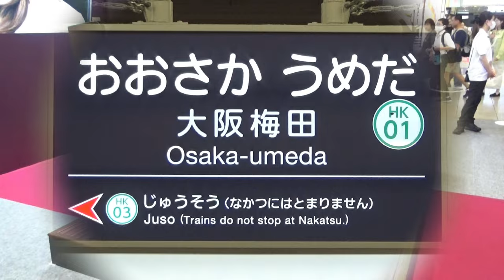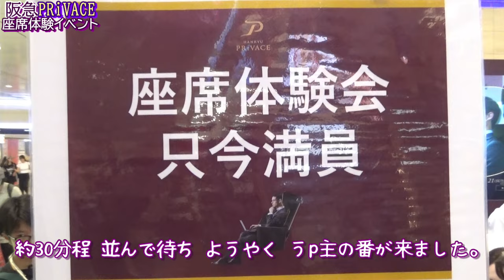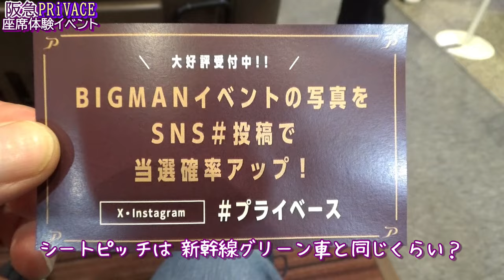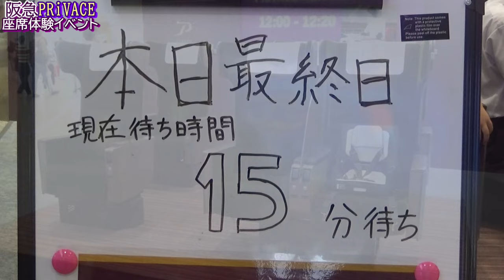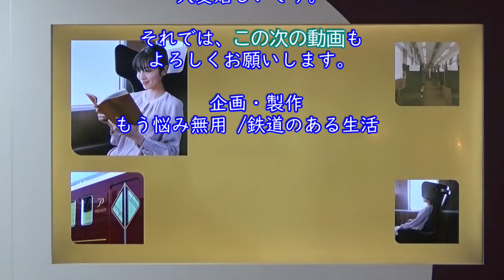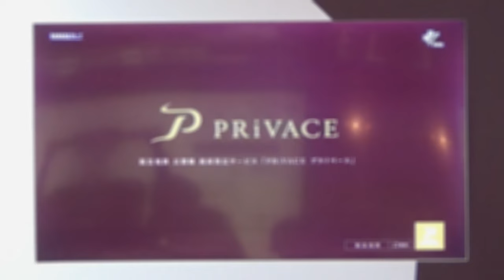【プライベース】大阪梅田駅 座席体験イベント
大阪梅田駅「BIGMAN 前広場」イベント
場所：大阪梅田駅１階改札外コンコース
期間：6月16日(日)～23日(日) 合計8日間
時間：11:00～19:00 (予定)

京都河原町ガーデン「EDION 京都四条河原町店 1階入り口前」イベント
場所：EDION 京都四条河原町店 １階入り口前
期間：6月28日(金)～30日(日)、7月5日(金)～7日(日) 合計6日間
時間：10:00～18:00 (予定)

※ 6月28日(金)・7月5日(金)は 11:00～19:00